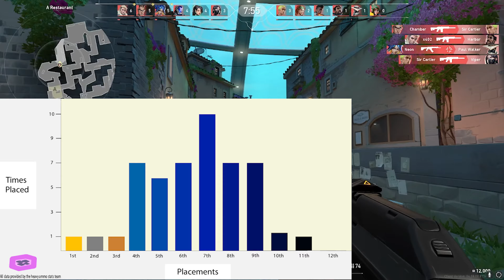Valorant - Rapid Hit - Valorant Deathmatch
Why get gud at childe game?